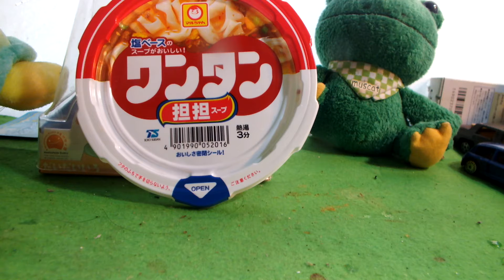発達、知的が感じたスープ第11弾「マルちゃん、ワンタン」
ワンタンの甘さと、厚さがあります。